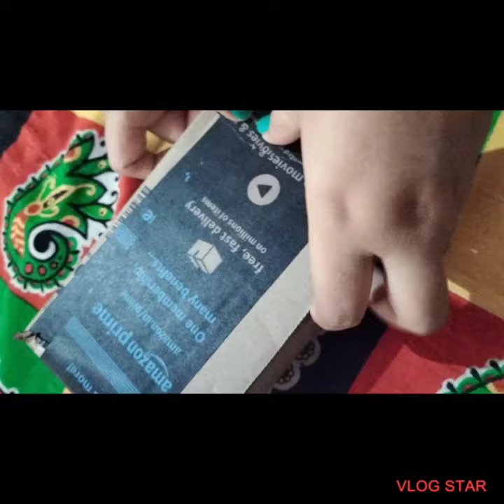earth rythm lip and cheek tint full review..||299rs best and affordable lip tint..